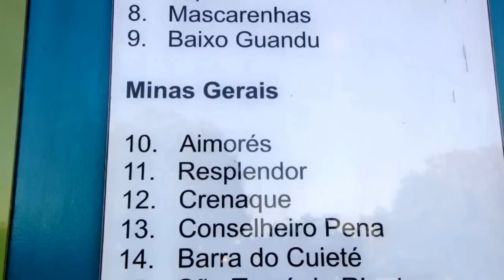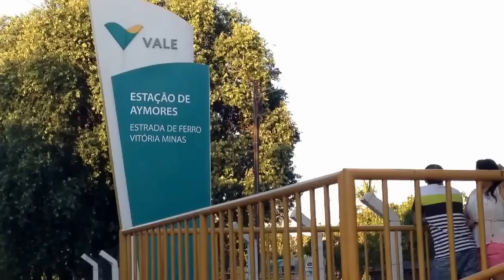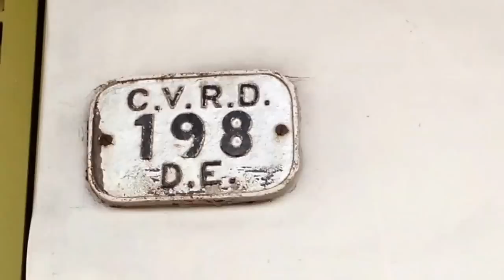Viagem de Trem: "Encontros e Despedidas".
Cenas de linda e emocionante viagem de trem, de Cariacica/ES a Aimorés/MG - ída e volta. Em junho de 2014.

Edição via Capture YouTube.